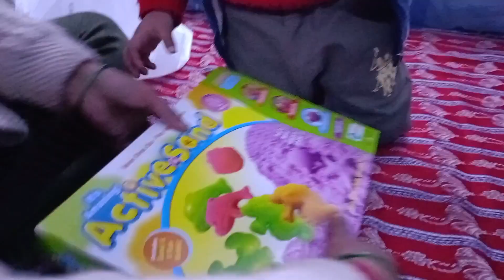Tiny Hands, Big Imagination! Active Sand Unboxing & Playtime with Aadvik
Aadvik's not just unboxing, he's creating! Stick around to see his artistic journey unfold as he molds, shapes, and builds his very own sand masterpiece. You'll be amazed by his talent and inspired by his infectious enthusiasm.

This video is perfect for:

Parents looking for fun and engaging indoor activities for their kids.

Early childhood educators exploring sensory play options.

Anyone who loves watching a child's imagination comes to life!